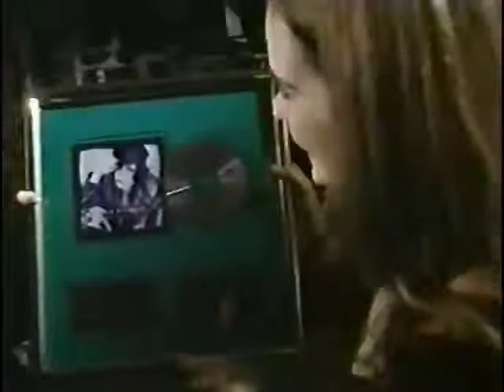Lee Aaron 'Some Girls Do' interview 1991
Lee talks with Much Music VJ Theresa Roncon about The Some Girls Do album, touring Europe and the new video.